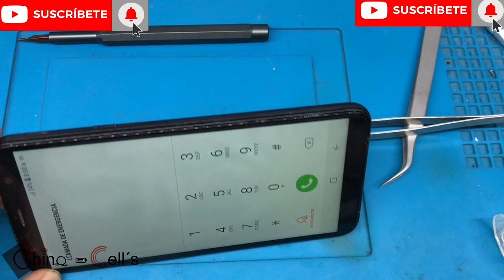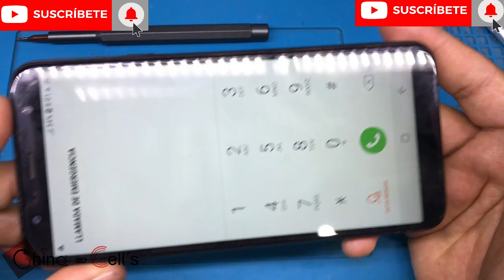Samsung j4 plus Asi de fácil es cambiar su botón de power - Samsung j6 plus cambio de botón power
Samsung j4 core Asi de fácil es cambiar un botón de encendido  - Samsung j6 plus cambio de botón power

Así de fácil es desmontar la pantalla de un Samsung j4 Core j4 plus j6 plus sin riesgo sin romper

Así de fácil es eliminar la cuenta icloud de cualquier iphone en menos de 30 minutos - vale la pena?

Xiaomi Redmi Note 11S 5G – como eliminar o saltar la contraseña de un Xiaomi Redmi Note 11S 5G

Redmi note 11s 5g como saltar o eliminar la cuenta google - Redmi note 11s 5g  frp metodo 2023

Como activar true tone de mi iphone - así es como activan el true tone de tu iphone

IPHONE XR ACTIVAR TRUE TONE – COMO ACTIVAR TRUE TONE DE CUALQUIER IPHONE – TRUE TONE DE IPHONE

CÓMO HACER UN HARD RESET AUN REDMI NOTE 9 PRO - ELIMINAR CONTRASEÑA, PATRON, PIN DE REDMI NOTE 9 PRO

ZTE SALTAR CUENTA GOOGLE – ZTE 8010 ELIMINAR CUENTA GOOGLE - FRP ZTE SIN APK NUEVA SEGURIRDAD 2023

ZTE - SALTAR CUENTA O ELIMINAR GOOGLE DE CUALQUIER ZTE NUEVA SEGURIDAD 2023 - FRP ANDROID 11 2023

Xiaomi Redmi Note 9 Pro - Xiaomi Redmi Note 9 Pro Saltar o Eliminar Cuenta Google - FRP Sin APK

HUAWEI SE REINICIA CADA 10 SEGUNDOS - HUAWEI QUEDA EN EL LOGO NO PASA DE LOGO PIDE INSTALAR SOFTWARE

COMO ELIMINAR O SALTAR UNA CUENTA GOOGLE DE CUALQUIER ZTE – FRP PARA ANDROID 9 Y ANDROID 10

OPPO A54 RESTABLECER DE FABRICA / COMO HACER UN HARD RESET A UN OPPO A54 / SALTAR CONTRASEÑA DE OPPO

OPPO A54 COMO ELIMINAR UNA CUENTA GOOGLE - SALTAR BLOQUEO DE CUENTA GOOGLE EN UN OPPO A54 - FRP OPPO

ASÍ ES COMO PUEDES ELIMINAR LA CONTRASEÑA, CÓDIGO PATRÓN DE UNA TABLET ZUUM - HARD RESET TABLET ZUUM

COMO ELIMINAR UNA CUENTA GOOGLE DE UNA TABLET ZUUM – SALTAR CUENTA GOOGLE DE UNA TABLET ZUUM – FRP

¡SAMSUNG A10 – SAMSUNG A10 NO DETECTA WIFI POR ERROR HUMANO O POR FALTA DE ANTE CUIDADO!!!

COMO ELIMINAR O SALTAR UNA CUENTA GOOGLE DE KEMPLER & STRAUSS –  FRP PARA P1 AMATEUR ANDROID 11 2023

NO HAGARRA LOS DATOS  CON R-SIM COMO ACTIVARLOS - COMO REACTIVARLA R-SIM SI SE QUEDA SIN SERVICIO

COMO LIBERAR CUALQUIER IPHONE CON R-SIM EN IOS 16.2 METODO 2023 - COMO CONFIGURAR UNA R-SIM EN 2023

COMO LIBERAR CUALQUIER IPHONE CON R-SIM EN IOS 16.1.2 - iPhone 11, 12 Tarjeta Sim no valida TRACFONE

COMO LIBERAR CUALQUIER IPHONE CON R-SIM EN IOS 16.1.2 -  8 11 Tarjeta Sim no valida IOS 16.1.2

IPHONE – COMO LIBERAR UN IPHONE – COMO LIBERAR CUALQUIER IPHONE NO IMPORTA LA COMPAÑÍA MEXICO O USA

XIAOMI REDMI 9A 9C - ASÍ ES COMO PUEDES CAMBIAR LA PANTALLA ROTA DE TU XIAOMI REDMI 9A, 9C